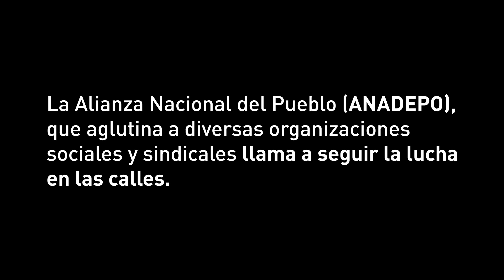“Seguiremos en las calles hasta que deroguen la ley minera”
No a la minería

La Alianza Nacional del Pueblo (ANADEPO), que aglutina a diversas organizaciones sociales y sindicales – entre ellas afiladas a la Rel UITA en Panamá– manifestó en conferencia de prensa que seguirá la lucha en las calles, hasta que la Ley 406 sea derogada por la paz social.

También exigen "que el gobierno asuma su responsabilidad frente al caos generado por su incompetencia y corrupción".

Mira las declaraciones completas en el video. Difúndelo.